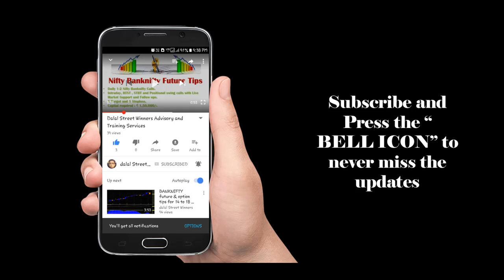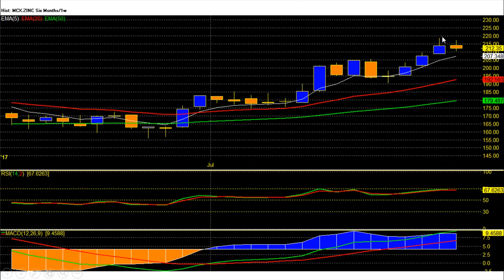MCX ZINC weekly Video-correcting consolidating this week